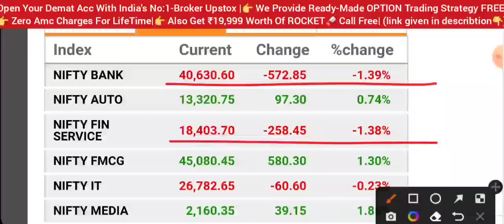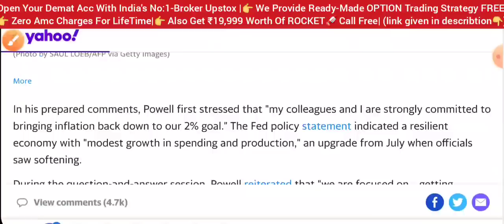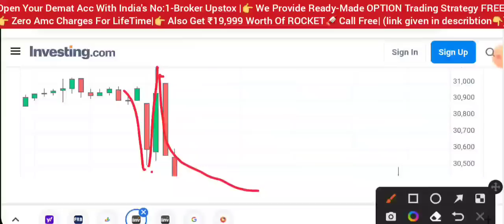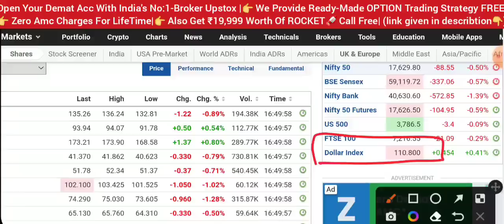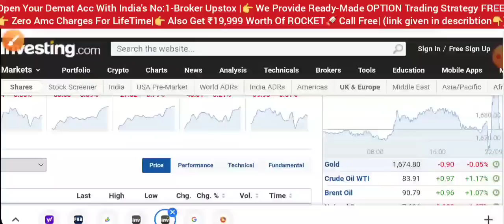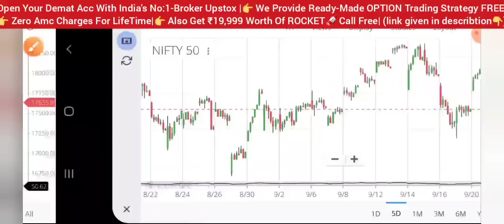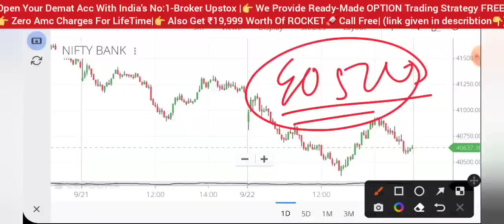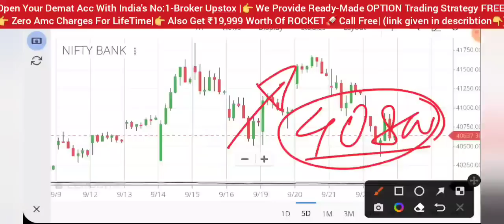फिरसे REPO RATE HIKE होगा 😱 SHARE MARKET LATEST NEWS TODAY • FOMC MEETING • STOCK MARKET INDIA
rbi
repo rate hike
dow Jones
Nasdaq
Russia Ukraine news hindi
market crash
wipro sharelatestnews
nifty50 Analysis
market analysis
share market
stock market